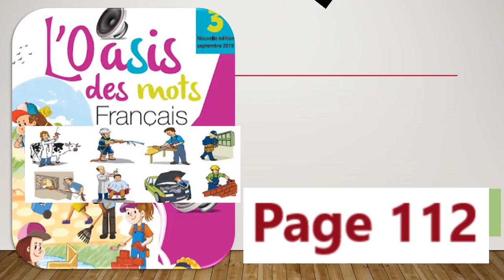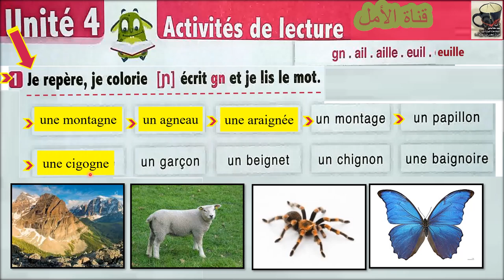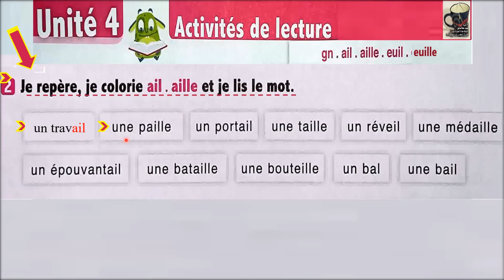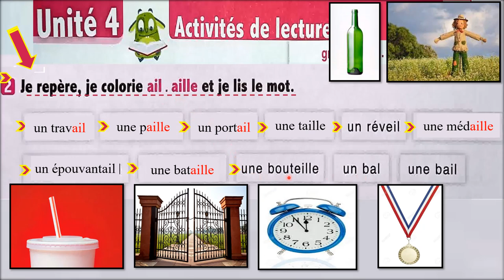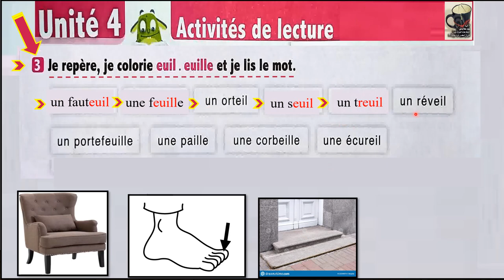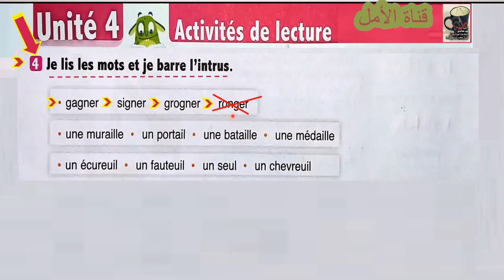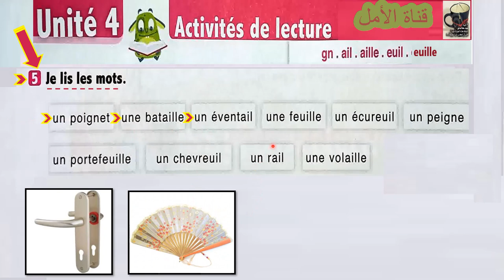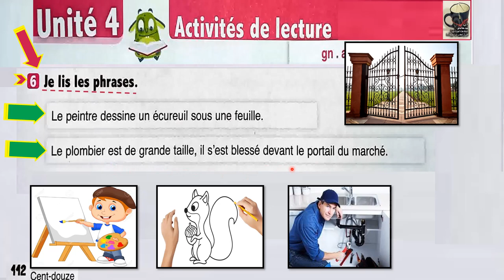112 Activités de lecture (gn - ail - euil ) unité 4 semaine2 page112 l'oasis des mots 3AP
112 Activités de lecture (gn - ail - euil )  unité 4  semaine2  page112  l'oasis des mots 3AP